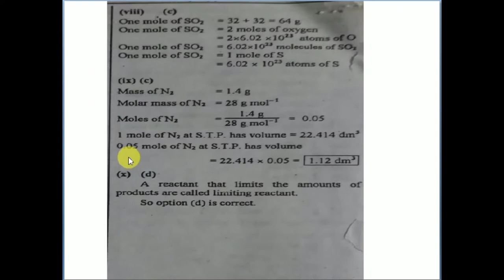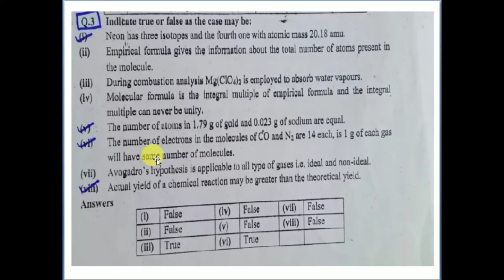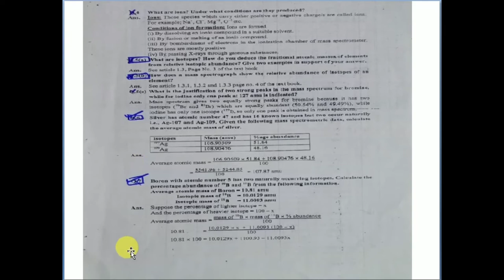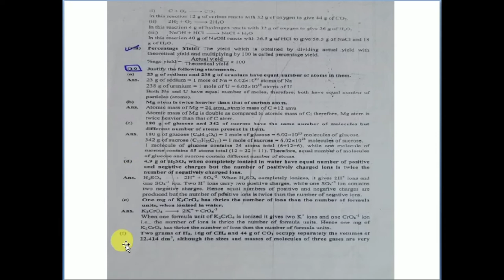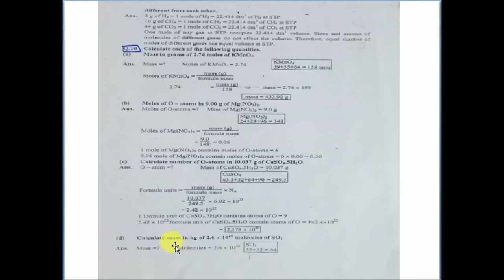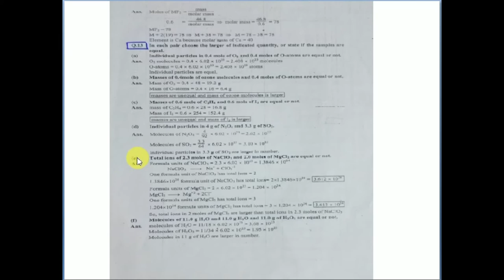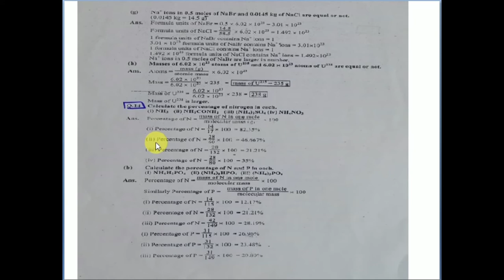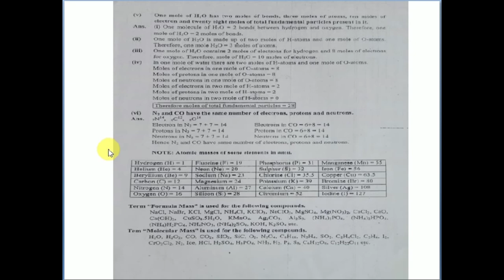Important Exam Questions |Class 11 Chemistry| Smart syllabus 2021| Exercise Questions| Lecture 17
In this video, we discuss all important questions of chapter 1
links

limiting reactant chemistry class 11 | limiting reactant | limiting reagent chemistry class 11 | in urdu/hindi | lecture 13

regards